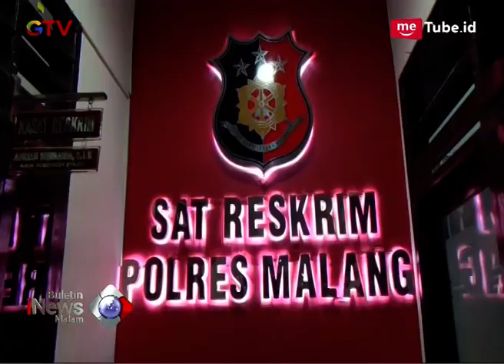The Power of Emak-emak!! Seorang Ibu Duel dengan Begal Jalanan di Malang - BIM 18/07